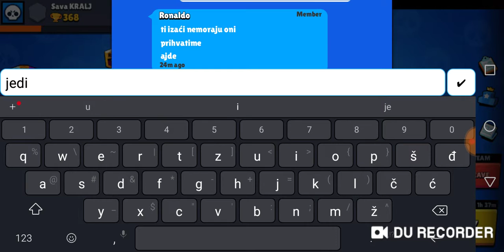30. mart 2019.